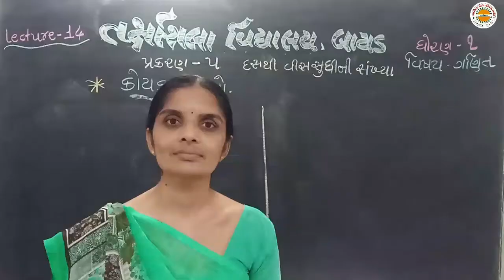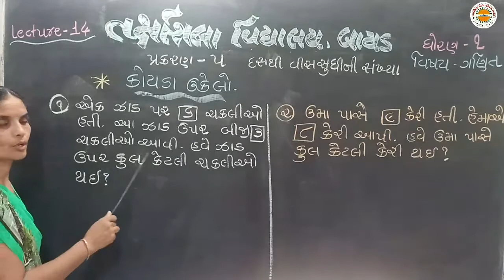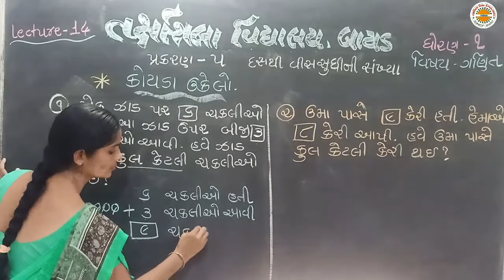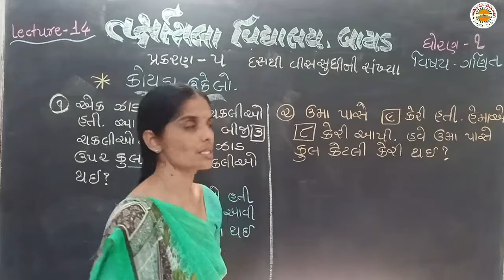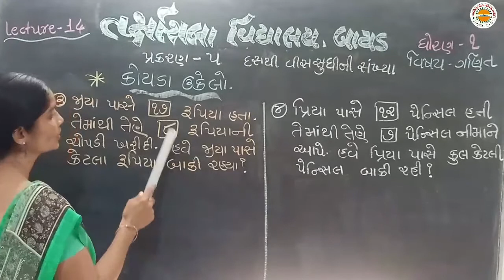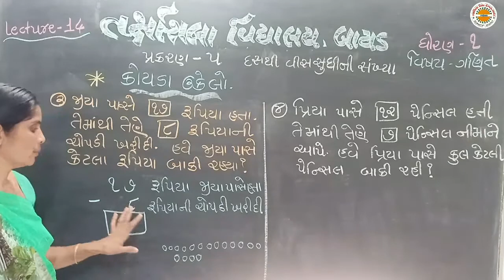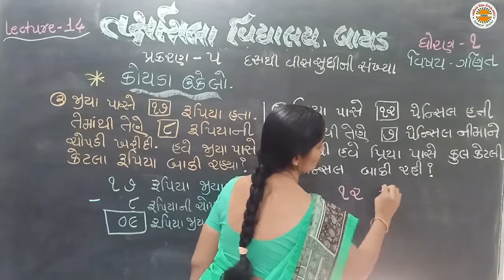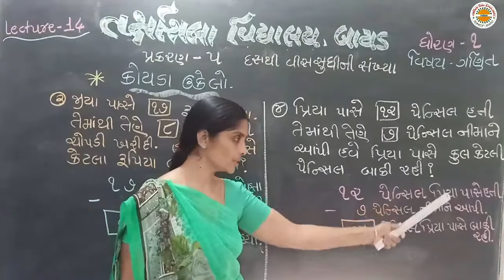std 1 Maths lec 14 unit 5 દસથી વિસ સુધીની સંખ્યા